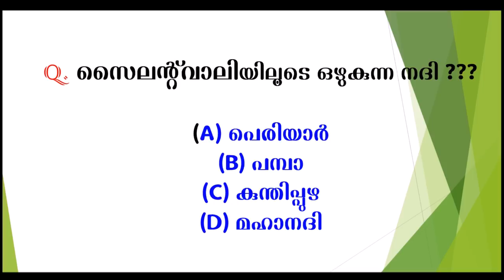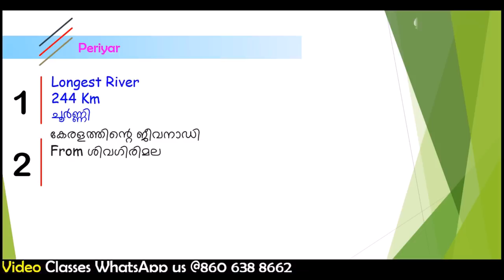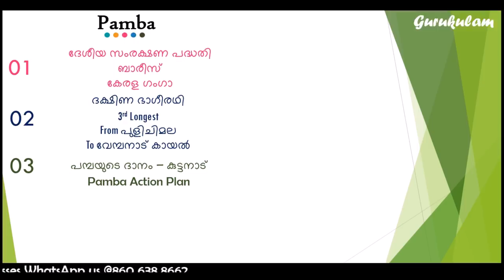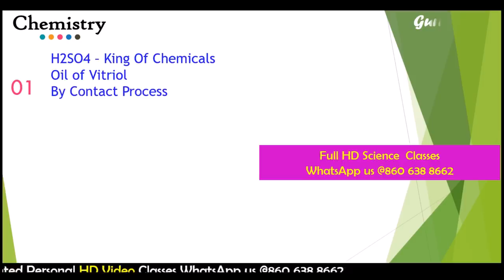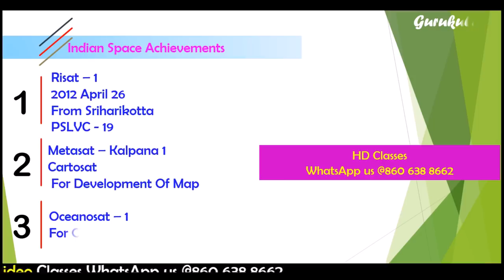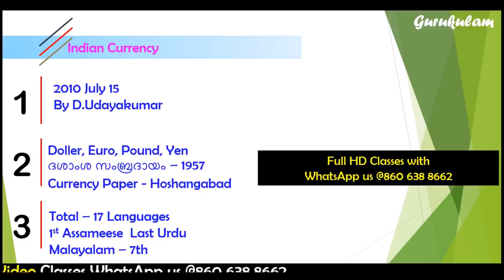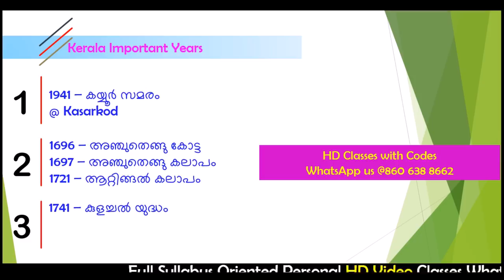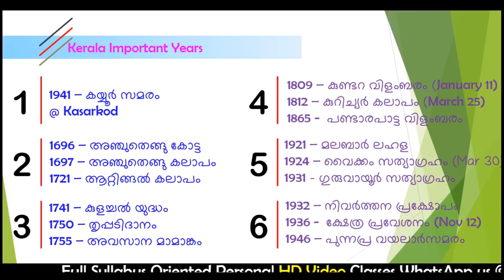VEO Full 100 Mark - Village Field Assistant Previous Questions Answers Gurukulam PSC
In this video Gurukulam online PSC coaching Classes give a class about Village filed assistant (VEO Grade 2) previous questions and its all related facts. It will really helpful for the students and candidates who are preparing for their PSC, SSC LGS,KERALA  LDC, BANK PO, RRB ... ETC. it will hopefully help you to score more correctly and earn your desired job and most of all gathering knowledge